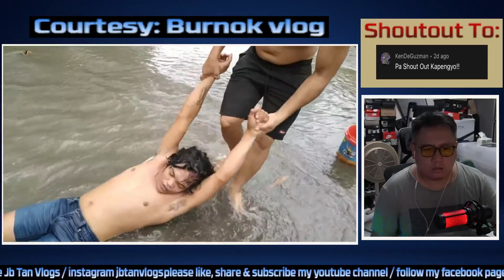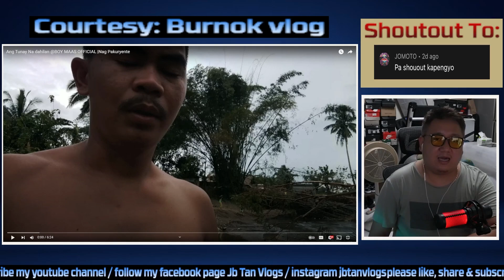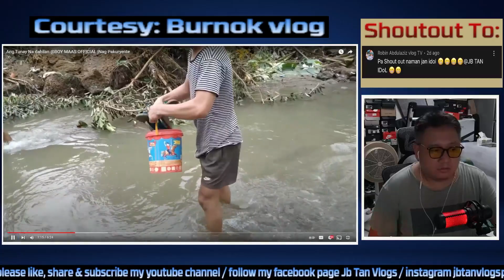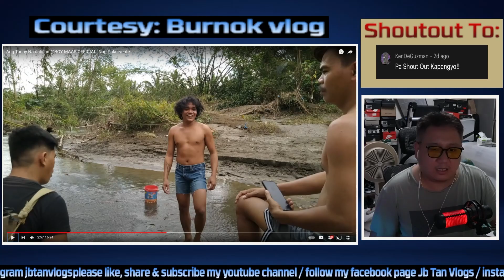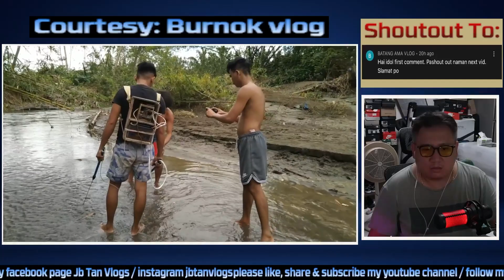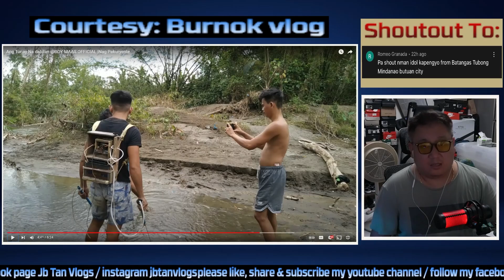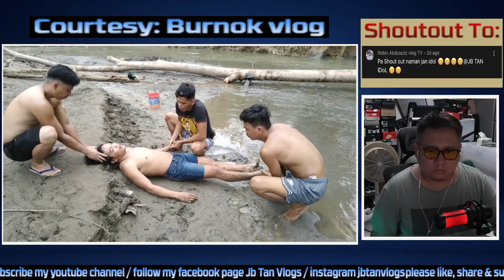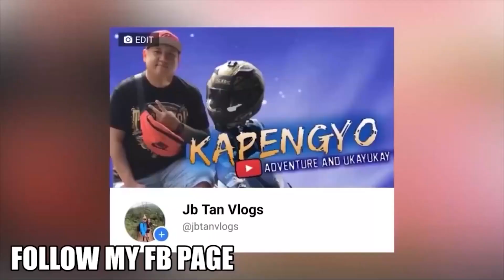B0Y MAAS NAWALAN NG MALAY DAHlL SA KURYENTE